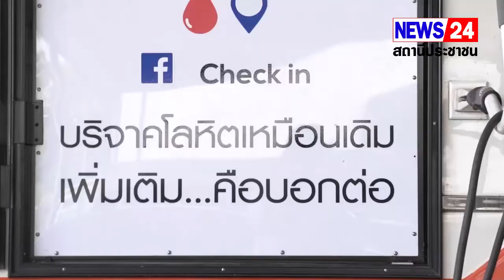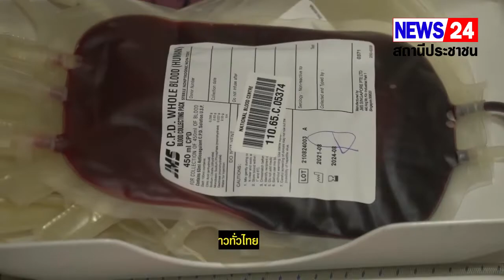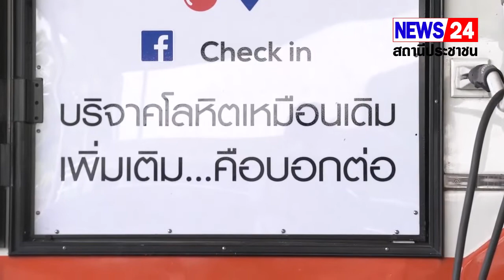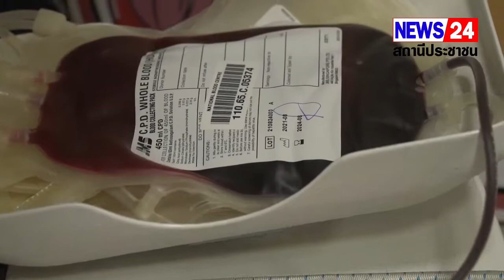ขอนแก่น ภาคเอกชน ร่วมบริจาคโลหิตในโครงการ “เพิ่มโลหิต เพิ่มชีวิต ครั้งที่ 55” เพื่อเพิ่มเลือดสำรอง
ขอนแก่น บริจาคโลหิตเพิ่มเลือดสำรอง

         ภาคเอกชน ร่วมบริจาคโลหิตในโครงการ “เพิ่มโลหิต เพิ่มชีวิต ครั้งที่ 55” เพื่อเพิ่มเลือดสำรอง หลังจากที่ยังมีปริมาณน้อย

           15 มิ.ย. 2565 ที่ บริษัท โตโยต้าแก่นนคร สำนักงานใหญ่ นายโชคชัย คุณวาสี กรรมการผู้จัดการ บริษัทโตโยต้าแก่นนคร จำกัด  ร่วมกับสภากาชาดและคลังเลือดโรงพยาบาลขอนแก่น จัดกิจกรรม “เพิ่มโลหิต เพิ่มชีวิต” ออกหน่วยรับบริจาคโลหิต อีกทั้ง เนื่องในโอกาส ครบรอบ 15 ปี บริษัท โตโยต้าแก่นนครโดยมี เจ้าหน้าที่ พนักงาน ประชาชน ลูกค้าและทหาร ให้ความสนใจ ร่วมบริจาคโลหิตในครั้งนี้

            นายโชคชัย คุณวาสี กรรมการผู้จัดการ บริษัทโตโยต้าแก่นนคร จำกัด  กล่าวว่า การรับบริจาคโลหิตของบริษัทโตโยต้าแก่นนคร จำกัดได้เปิดรับบริจาคโลหิตเป็นครั้งที่ 55 ซึ่ง 54 ครั้งที่ผ่านมาเราสามารถที่จะรับบริจาคโลหิตได้ประมาณ 1,600,000 ซีซี  และครั้งนี้เป็นครั้งที่สำคัญเนื่องในโอกาส ครบรอบ 15 ปี บริษัท โตโยต้าแก่นนคร และสำหรับผู้ที่มาบริจาคโลหิต ทางบริษัทโตโยต้าแก่นนคร จำกัด มีของที่ระลึกมอบให้ด้วย โดยทางบริษัทโตโยต้าแก่นนคร จำกัด  ได้มีการจัดกิจกรรมรับบริจาคโลหิตในทุกสามเดือน โดยมีการประสานงานกับทางคลังเลือดสภากาชาดและมีการแจ้งประชาสัมพันธ์ให้ทราบล่วงหน้า ว่าจะมีการเปิดรับบริจาคโลหิตเมื่อไหร่ อย่างไร จึงขอเรียนเชิญให้ประชาชนร่วมบริจาคโลหิตเพราะการบริจาคโลหิตนี้ก็เป็นการสร้างกุศลที่สำคัญและสามารถช่วยชีวิตเพื่อนมนุษย์จริงๆเพราะในทุกวันนี้โลหิตขาดจะสังเกตได้ว่าทุกครั้งที่มีผู้ป่วยฉุกเฉินจะต้องได้รับการผ่าตัด จะมีการขอรับบริจาคเลือดเติมตลอด

             นายโชคชัย  กล่าวอีกว่า ถ้าเรามีสุขภาพร่างกายที่แข็งแรงและอยู่ในเงื่อนไขที่บริจาคได้ถ้ามีโอกาสก็เข้ามาบริจาคจะเป็นส่วนหนึ่งในการที่ช่วยเหลือเพื่อนมนุษย์ด้วยกัน และเป็นการตอบแทนคืนสู่สังคม มาบริจาคโลหิตเพื่อขยายเครือข่ายในการทำความดี เพื่อให้ทุกคนนั้นได้มีโอกาส มีจิตใจที่จะเสียสละเพียงเล็กๆน้อยๆ ช่วยเหลือเพื่อนมนุษย์ก็เลยทำมาอย่างต่อเนื่อง นอกจากนี้มีการประชาสัมพันธ์เช่นเดียวกันในกลุ่มลูกค้าที่มาใช้บริการ ซึ่งผลการตอบรับเป็นอย่างดีมาโดยตลอด การรับบริจาคโลหิตครั้งนี้เป็นครั้งที่ 55 เป็นการทำบุญกุศลครั้งหนึ่งของชีวิตคนเรา ที่จะช่วยเหลือเพื่อนมนุษย์ได้ไม่มากก็น้อย ส่งผลดีทั้งตัวผู้ให้และทั้งตัวผู้รับ

            ด้าน นายธารินทร์ ภัคดี หัวหน้าหน่วยคลังเลือดกลางโรงพยาบาลขอนแก่น กล่าวว่า สถานการณ์เลือดในคลังของโรงพยาบาลขอนแก่นณปัจจุบันมีปริมาณเลือดสำรองสามารถใช้ได้เพียง 7 วันเท่านั้น แม้ว่าในช่วงนี้จะเริ่มมีผู้มาบริจาคโลหิตมากขึ้นเนื่องจากสถานการณ์โควิด 19 คลี่คลาย โรงพยาบาลเองก็มีความจำเป็นจะต้องบริหารจัดการเลือดในคลังเพื่อให้เพียงพอต่อการดูแลผู้ป่วยเนื่องจากโรงพยาบาลขอนแก่นเป็นโรงพยาบาลขนาดใหญ่ รับการส่งต่อผู้ป่วยทั้งในพื้นที่จังหวัดขอนแก่นเอง และจากจังหวัดข้างเคียง รวมถึงผู้ป่วยบางส่วนที่มาจากต่างประเทศ ทำให้จำเป็นต้องมีปริมาณเลือดสำรองในคลัง เพียงพอต่อการดูแลผู้ป่วยอย่างน้อยไม่ควรต่ำกว่า 14 วัน ดังนั้นจึงขอเชิญชวนผู้มีสุขภาพดีมาบริจาคโลหิตได้ทุกวันที่โรงพยาบาลขอนแก่น หรือหากเป็นองค์กรที่ต้องการให้ทางเลือดไปออกหน่วยรับบริจาคนอกสถานที่ก็สามารถติดต่อมาได้ที่คลังเลือดโรงพยาบาลขอนแก่นได้ทุกวัน.

เอกพงษ์ พุทธา จ.ขอนแก่น  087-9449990